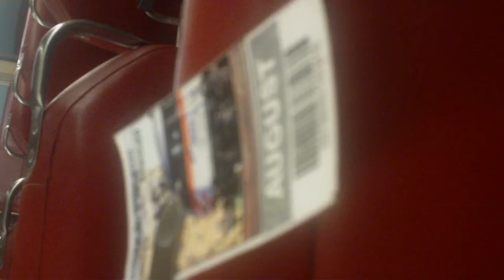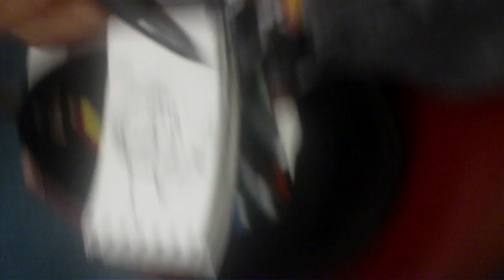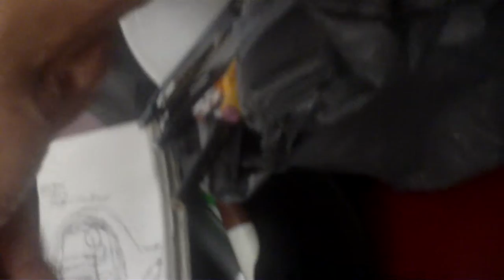"bellicose french horns morning TH081122"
WIP
Morning commute to work
Inspired by @chicagosymphony